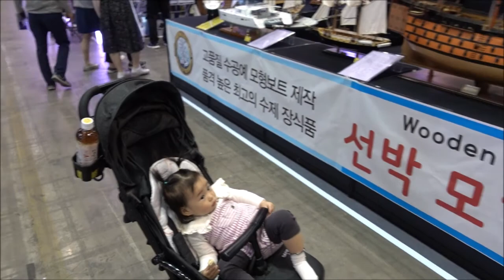201905 경기국제보트쇼, 고양 꽃 박람회